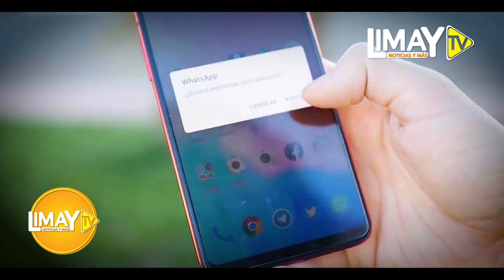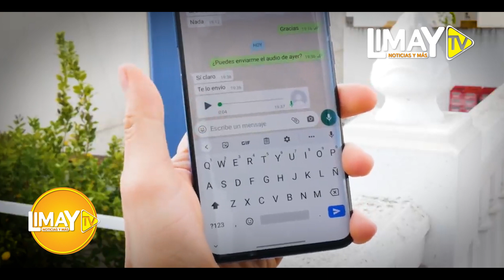NO TE PELEES POR WHATSAPP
Las elecciones presidenciales han incrementado las peleas por whatsapp entre familiares y amigos.